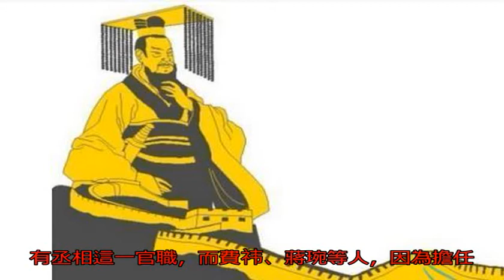古代“丞相”和“宰相”有什么區別？_搜狐歷史_搜狐網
原標題：古代“丞相”...